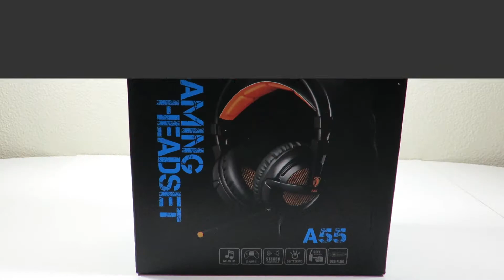SADES A55 - Un trop bon casque gamer ?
Ce casque gamer, le Sades A55 est un bon casque, mais un peu inspiré d'un autre modèle que vous n'aurez aucun mal à trouver sur la chaîne !

Nous soutenir sur Tipeee est important, cela nous permet d'améliorer notre travail, en achetant du nouveau matériel, et en vous proposant des concours, des rencontres, des Skype, des événements en direct, ...